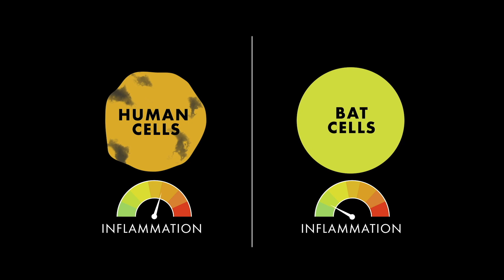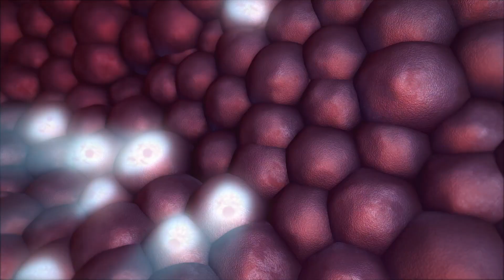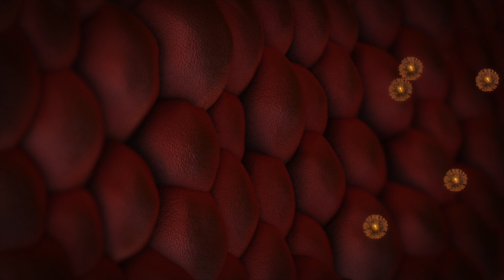Why Bats Are Better Than Humans at Dealing w/ Viruses 🦇 Smithsonian Channel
Why do bats appear so resilient to virus-based diseases that would cause serious harm to humans? One theory ties it back to its evolutionary acquisition of an unusual capability in mammals: flight.